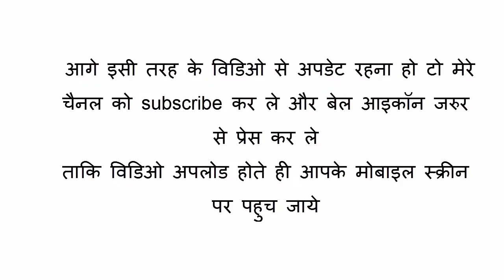CSIR NET DECEMBER 2018 kinetic based problem